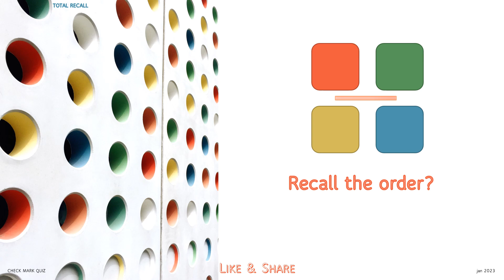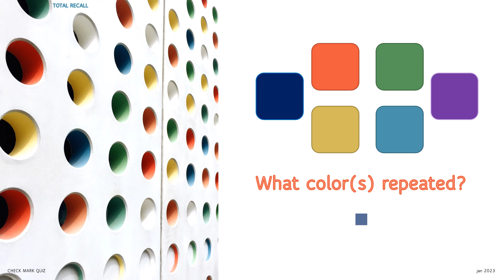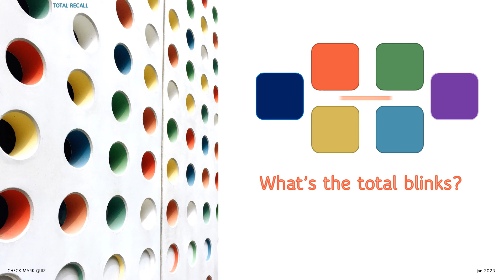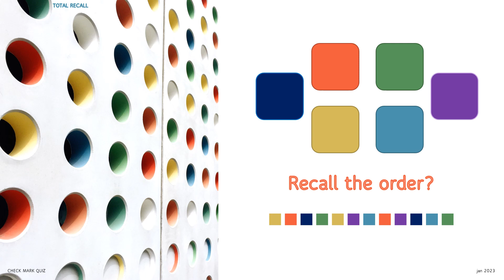Do you have TOTAL RECALL? TEST YOUR MEMORY GAME | VISUAL MEMORY TEST | IQ TEST | QUIZ CHALLENGE |#11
VISUAL MEMORY QUIZ. Photographic memory test your brain; did you know? Seconds to memorize, only seconds to recall, tricky questions (tricky problems). Is your brain up to the challenge with this visual memory test? PAUSE if you need to.
You're never too young to have a senior moment (memory lapse).
Improve your memory function with PICTURE PUZZLES, RIDDLES.

memory games for adults | memory game online | free memory matching game | pub quiz | quiz questions | brain trainer games | memory improvement games |